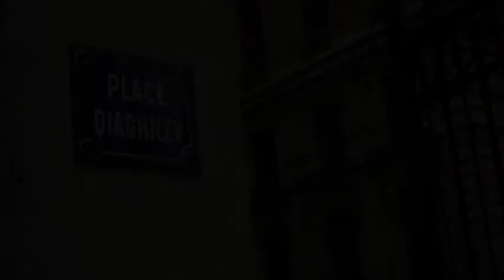Russian through Art: CH3 Lecture